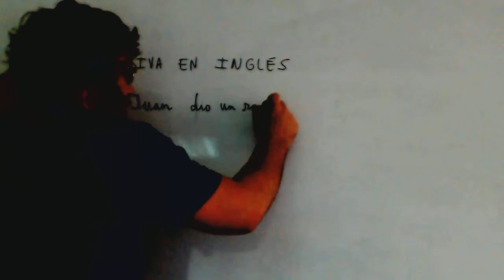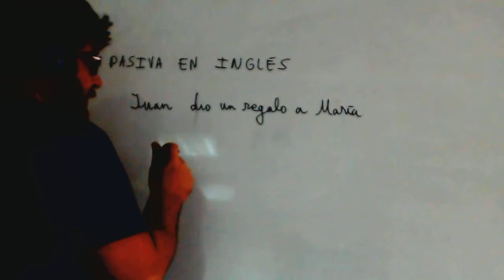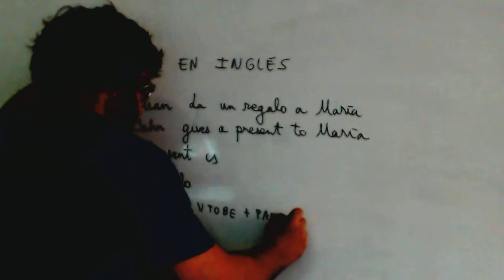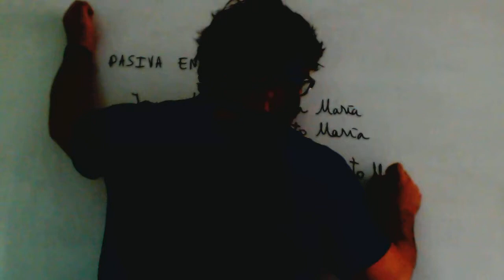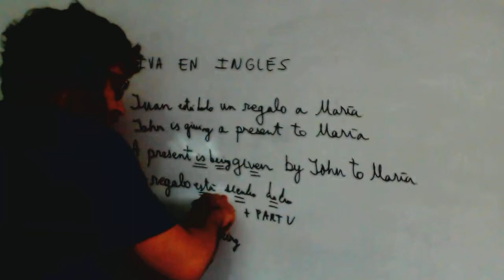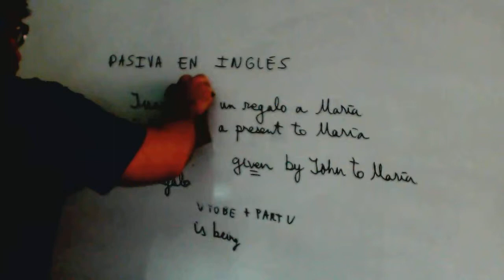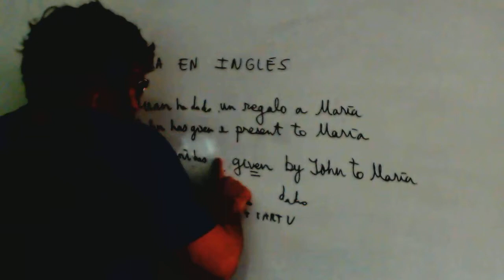Pasiva en ingles Examen Acceso CFGS Academia Usero Estepona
Pasiva en ingles Examen Acceso CFGS